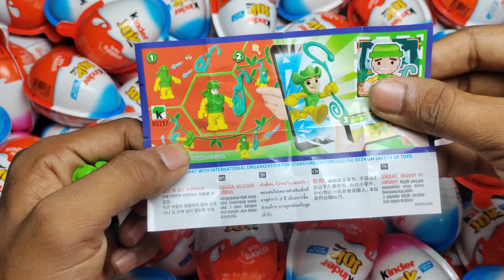Yummy Kinder Surprise Egg Toys Opening - A Lot Of Kinder Joy Chocolate ASMR